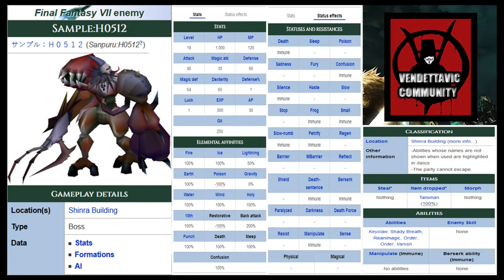BOSS Espécimen H0512 y 3 H0512-opt | FINAL FANTASY VII NUZLOCKE | EP.18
Fornite ? Minecraft ? NO, FINAL FANTASY VII "NUZLOCKE" !